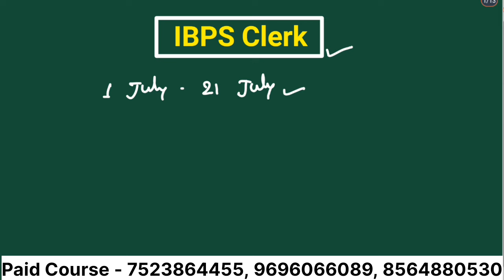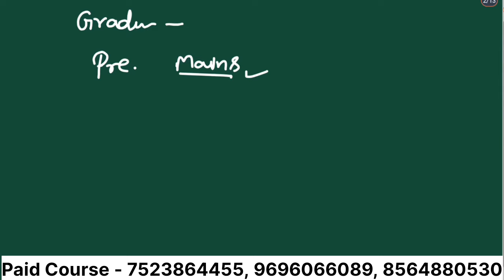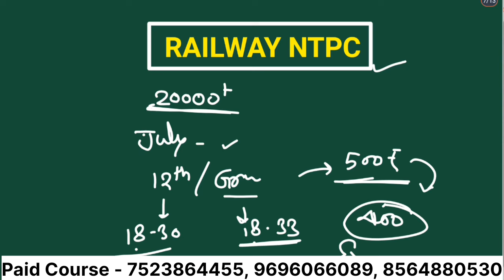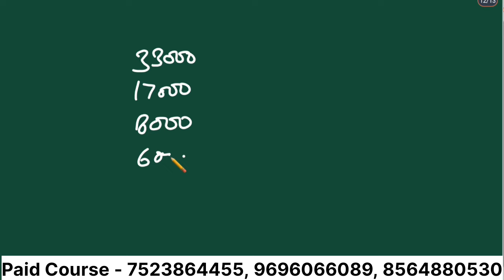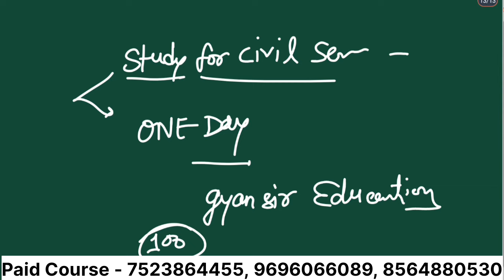IBPS SSC CGL MTS GDS New vacancy in Different Sectors | Most trending video gyan sir UPPSC best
Government job vacancy in Different Sectors | Most trending video study for civil services gyan sir

ibps clerk new vacancy
most awaited vacancy
study for civil services gyan sir
दोस्तों इस वीडियो में विभिन्न प्रकार के गवर्नमेंट सेक्टर में आने वाली वैकेंसी के बारे में समझेंगे उनके सिलेक्शन प्रोसेस क्या होंगे एज क्राइटेरिया क्या रहेगी कौन सा काम करना होगा तथा वेतन कितना होगा।